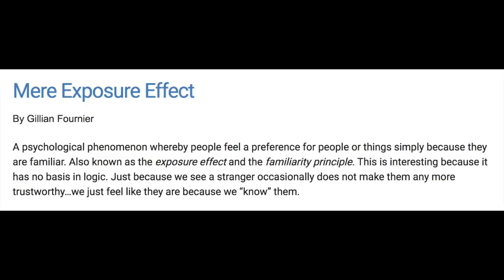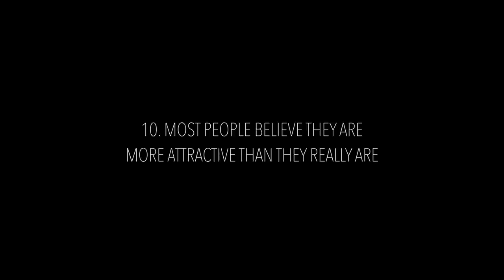Why You Look Better in The Mirror Than In Photos - 9 Reasons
It's ok. It happens to all of us. So many of us wonder..."are we actually pretty?" after someone takes a photo of us and it looks nothing like we thought we look like.

It's quite soul crushing. But are you actually really ugly? Or is there something psychological happening which is messing with the truth.

Looking forward to you delving into this video because it blew my mind as much as it's about to blow your mind.

So many simple explanations for this. There is a part two video coming next time on how to start falling in love with your pictures. And it's nothing woo woo talk. It's also psychological. I can't wait to share that with you too.

I think I may have slightly fallen in love with the topic of what makes us beautiful and what doesn't. So strange but I guess it accidentally became a job with my Advanced Selfies and now delving deeper into these reasons, my mind is getting blown. There are so many factors that alter the way we see ourselves. Truly fascinating.

Let me know what you thought of the video. Did parts of it also blow your mind? I look forward to chatting in the comments about all this.